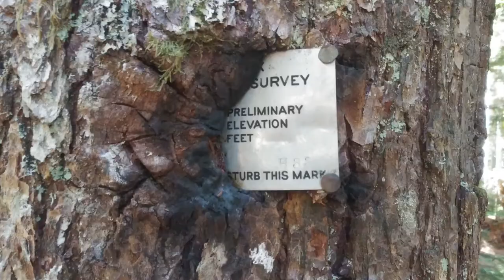Backpacking White Pass/Pilot Ridge/Pacific Crest Trail August 2020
A 3 day 30 mile loop in the Glacier Peak Wilderness in late August 2020. Starting and ending at the North Fork Sauk Trailhead, The loop follows the North Fork Sauk River until it moves upward to White Pass. Follow the PCT south to Dishpan Gap, moving off of it to follow the Blue Lakes High Route. From Blue Lake, follow Pilot Ridge back to the intersection with the North Fork Sauk River.

00:00 Intro
00:25 North Fork Sauk River
01:24 Ascent to White Pass
02:30 White Pass Sunset
02:48 Day 2 Morning
03:41 White Pass Tour
05:48 White Pass - Reflection Pond
08:04 Reflection Pond - Kodak Peak
10:58 Lunch at Dishpan Gap
11:39 Blue Lake High Route
12:35 Camp at Blue Lake
14:09 Route Map
16:03 Day 3 Morning/Johnson Mountain
17:28 Pilot Ridge